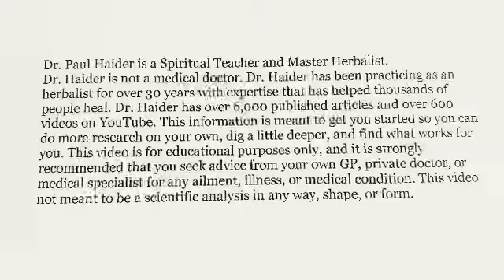Boost Your Immune System in Minutes Without Supplements - New Studies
New Studies Show That Eating These Foods Can Enhance Your Immune System in Minutes. Here is My Simple and Fun System for Boosting Up Your Immune System FAST.  Watch and Find Out!
References:
Reinforce Your Immune System With Plant-Based Nutrition
Nelson Huber-Disla, Center for Nutr Studies, 2020

Effect of fruit and vegetable consumption on immune function in older people: a randomized controlled trial.
Am J Clin Nutr. 2012

Natural killer cell activity in a longitudinal dietary fat intervention trial.
Clinical Immunology and Immunopatholog 1990

Boost Your Immune System in Minutes Without Supplements - New Studies, Enhance Your Immune System in Minutes, Better Immunity in 5 Minutes, Protect Yourself in 5 Minutes, New Fun System, How to Boost Up Your Immune System Fast, Simple System, Fun, Easy, Paul Haider, Video, Herbalist, Master Herbalist, Healer, Herbs, Whole-Foods Plant-Based, Feel Better, Reverse Disease, Live Longer, Photo, Video,